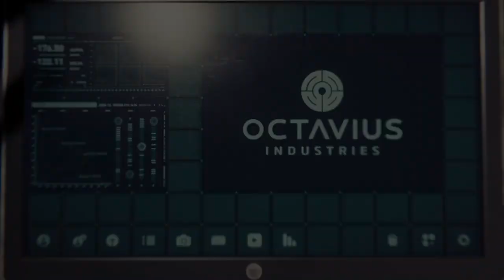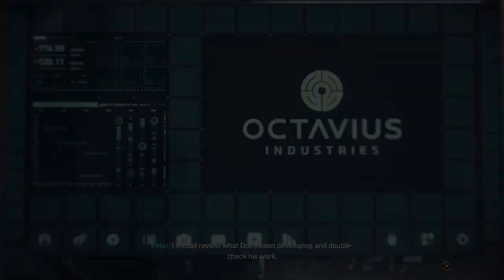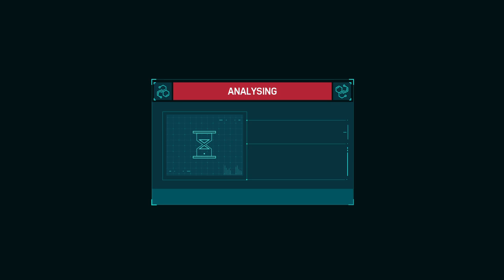Marvel's Spider Man Walkthrough 2 Spiderman deals with thugs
Spiderman deals with thugs, activate towers, visit Otto octavious lab